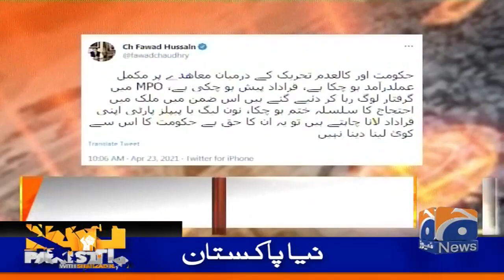Naya Pakistan | Guest: Noor-ul-Haq Qadri, Rana Sanaullah & Dr Faisal Sultan | 23rd April 2021